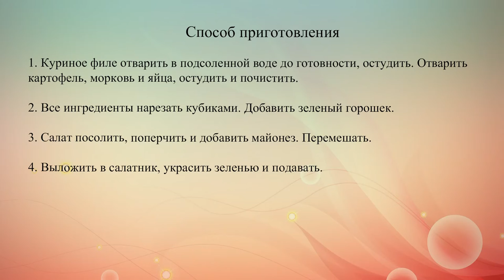Салат Столичный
Классический рецепт салата Столичный с курицей. Столичный готовится не с мясом и не колбасой, а именно с курицей.